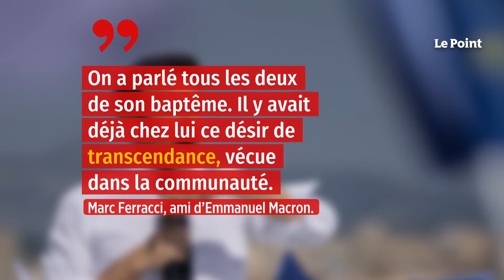Emmanuel Macron : l'histoire de la « première famille »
L'enfance d'Emmanuel Macron ? « J'ai toujours senti que c'était un sujet à ne pas aborder », dit l'écrivain Philippe Besson, un intime du couple. « Il n'en parle jamais, je ne sais pas grand-chose », reconnaît Marc Ferracci, le plus complice de ses amis. Emmanuel Macron et Marc Ferracci se lient à 23 ans, l'âge où on a encore affaire à ses parents, à leur porte-monnaie, à leurs espoirs, à leur petitesse aussi, parfois. Préparant le concours de l'ENA, les deux blonds aux yeux clairs s'entendent à merveille, ils partagent le goût de la politique version deuxième gauche et l'amour de la philosophie - Marc a obtenu, en parallèle à HEC, sa licence de philo et Emmanuel finit son DEA.